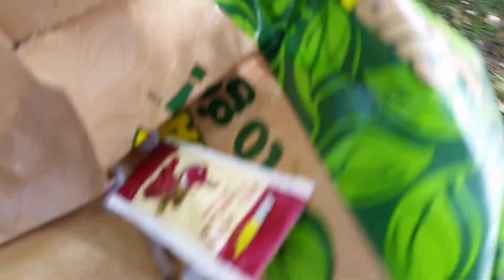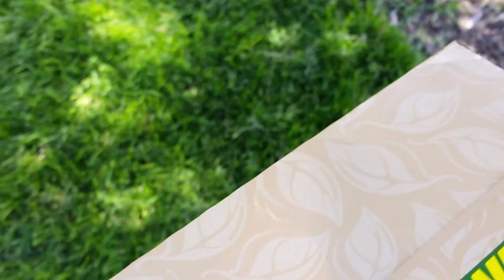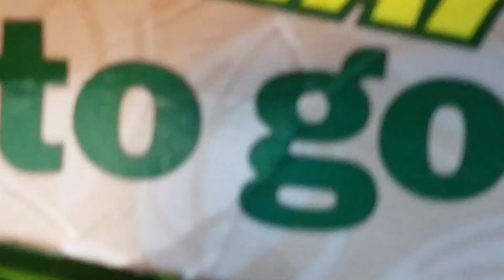Box Massacre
This is a statement to show that the boxes cannot live. They are a threat to us and they just can't live because then... we would die or something. I don't really know where I'm going with this